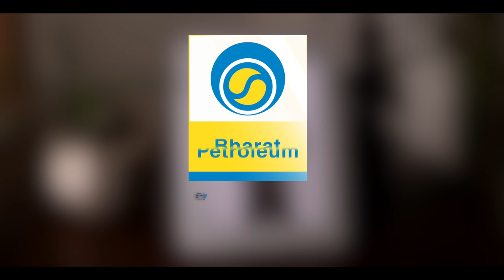BPCL Rakshabandhan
This Rakshabandhan we salute the bravehearts who protect our nation and its people!